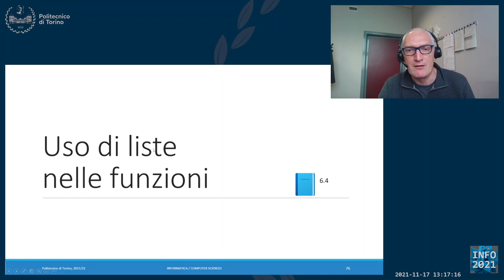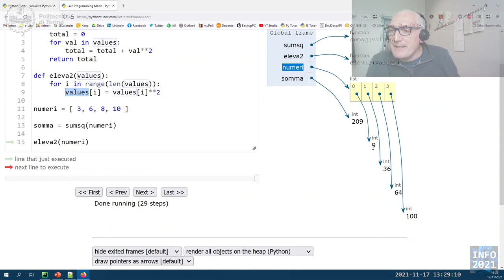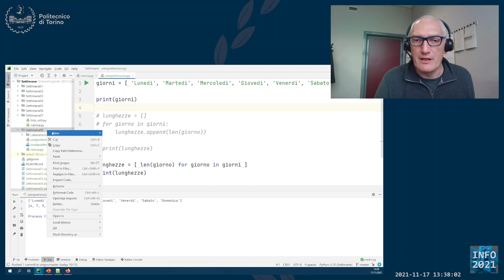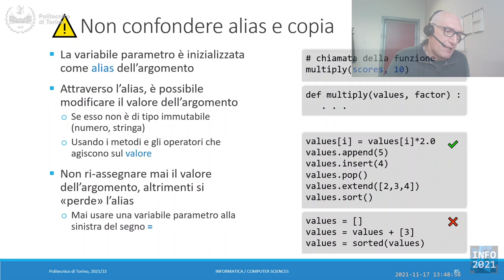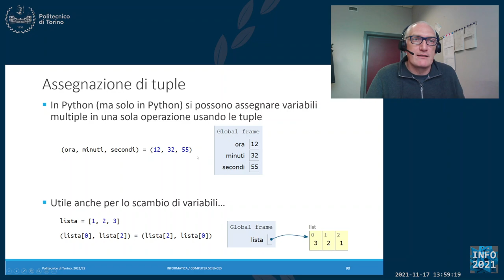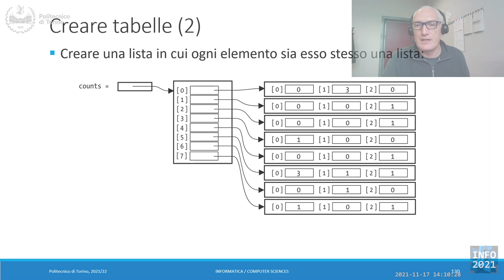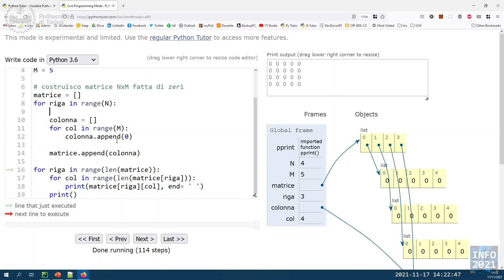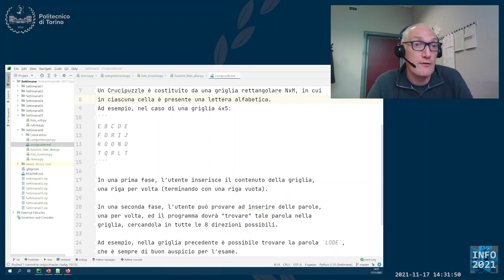Informatica2021-L24: Liste e funzioni. Tuple. Tabelle.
Lezione 24 (17/11/2021): Liste e funzioni. Tuple. Tabelle.